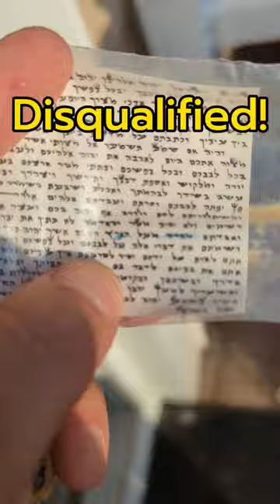This mezuzah is disqualified!